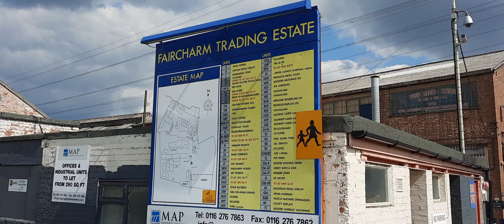INDUSTRIAL ESTATE LEICESTER